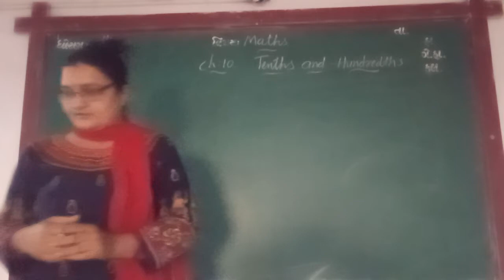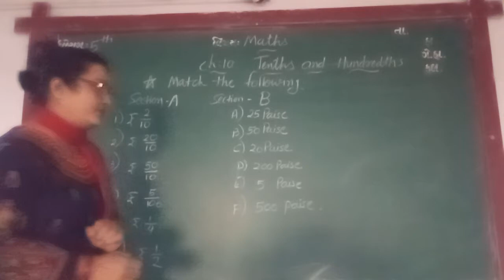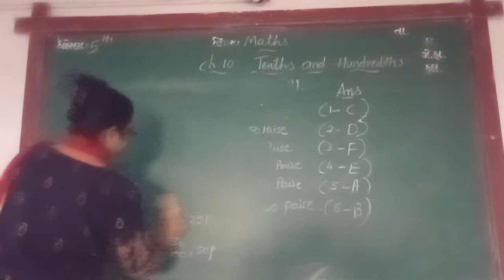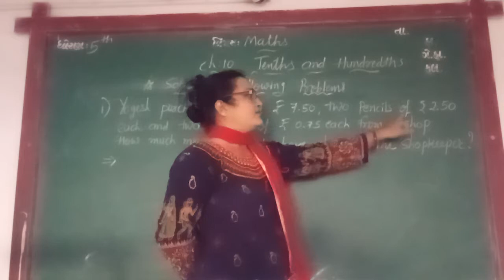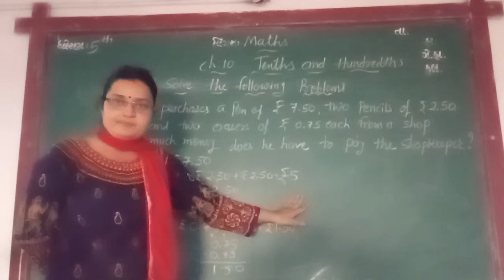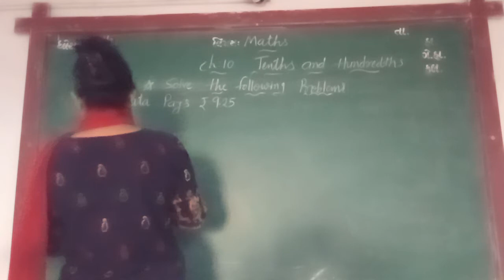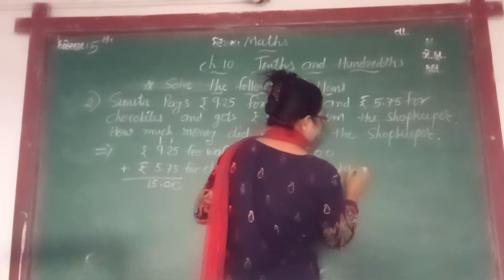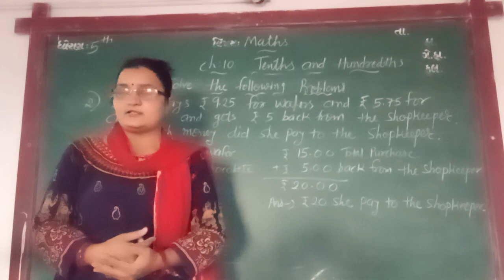ENG MED STD 5 SUB MATHS CH 10 P 6